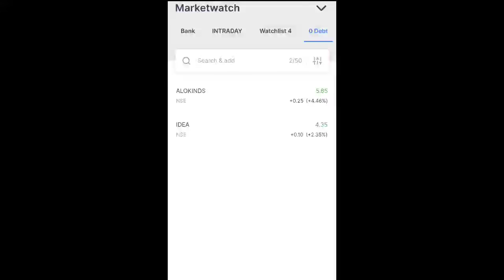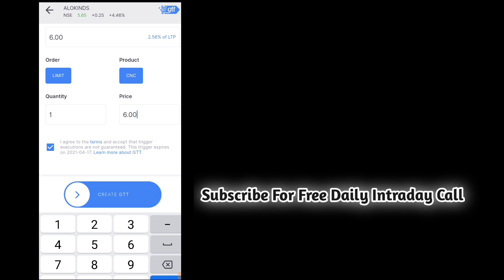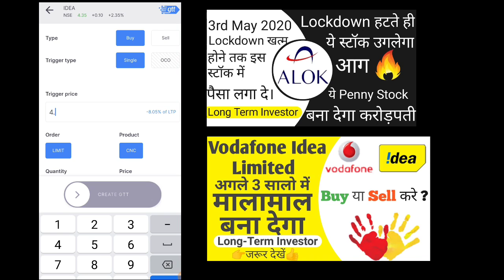Alok Industries | Vodafone Idea | How To Buy | Stock Market |कैसे खरीदे आलोक और आईडिया स्टॉक मार्केट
2. Alice Blue : (Get Free Lifetime MT4 Indian Stocks Access With this)

Hello Traders,

आज की वीडियो में हम बात करने वाले हैं कि आइडिया और आलोक यह दोनों स्टॉक की वीडियो हमने पहले ही हमारे चैनल पर बना लिया है तो इसमें कहीं लोगों का यह प्रश्न है कि हम इस स्टॉक को बाय नहीं कर पा रहे हैं इसका क्या कारण है कि हम इसको बाय नहीं कर पा रहे हैं तो आपको सीधी भाषा में मैं बता दूं कि यह स्टॉक पूरा दिन एक ही जगह पर रुकता है लेकिन जब मार्केट को ओपन होता है तब यह अपर सर्किट एक साथ मार देता है 20 पैसे से लेकर 50 पैसे के बीच तो इस चक्कर में जब वोलैटिलिटी नहीं रहती है स्टॉक में तो सैलरी भी ज्यादा इसमें अपना योगदान नहीं देते हैं और इसी चक्कर में आपको यह स्टॉक नहीं मिलता है क्योंकि वहां पर सेलर्स की संख्या कम हो जाती है तो यहां पर इस वीडियो में हम आपको जरूर आकर जी जी जी ऑप्शन के बारे में सिखाएंगे जिसकी मदद से आप इस स्टॉक में अपनी पोजीशन बना पाएंगे वीडियो को ऑन तक जरूर देखिएगा अगर आपको वीडियो पसंद आती है तो चैनल को सब्सक्राइब जरूर करिएगा एक लाइक आपका बनता है मेहनत बहुत होती है यहां पर तो एक लाइक जरुर दीजिएगा।

धन्यवाद्।
UD Trend

Desclaimer:

Viewers are requested to understand that trading in share market is full of adventure and wrong act may lead to huge losses. The losses may be so high that it may make one insolvent. So viewers are requested to think 100 times before entering into any trade in stock market and in case they do so then they should do it under the supervision of some expert or do after becoming an expert in this field

Related Serches:

क्या आलोक इंडस्ट्री एक अच्छा स्टॉक है?
स्टॉक मार्केट में आलोक इंडस्ट्रीज खरीदना चाहिए?
क्या आलोक इंडस्ट्री के स्टॉक्स बेच सकते हैं?
Alok Stock Market
Alok Industries Kaharide ya beche 2020
Why Alok Stock is best in Market
How many stock we can buy in alok indestires
alok buy or sell
ALOK INDUSTRIES
Stock Market News
Latest stock market
How to make money in Stock market
stocks buy tomorrow
stocks sell now
stock market buy or sell
idea sahre latest news
shares buy no
shares sell today
shares sell now
stock sell tomorrow
what will heppen in market tomorrow
kal share bazar me kya hoga

Source : Google.com
Zerodha kite
vodafone idea Offcial website